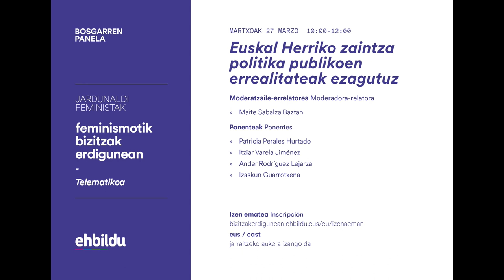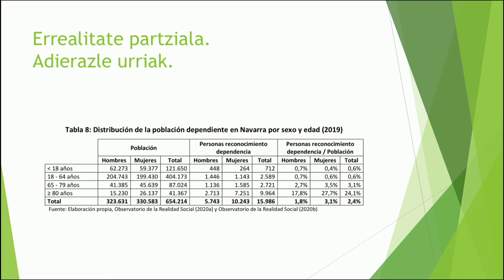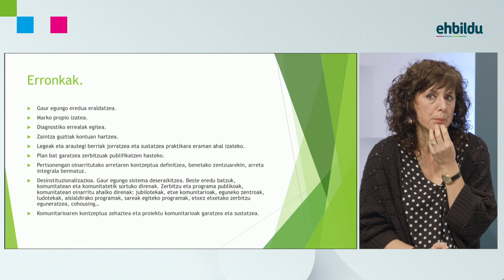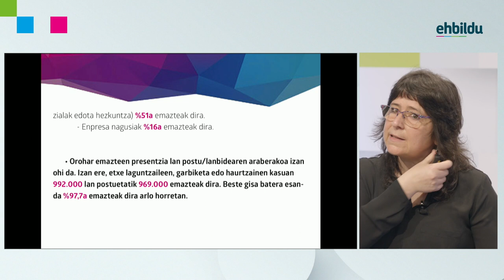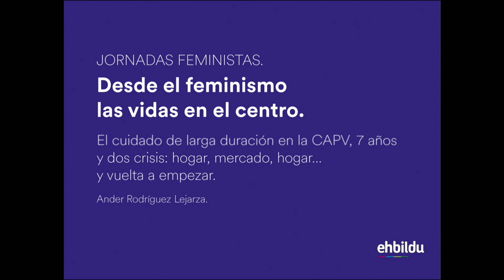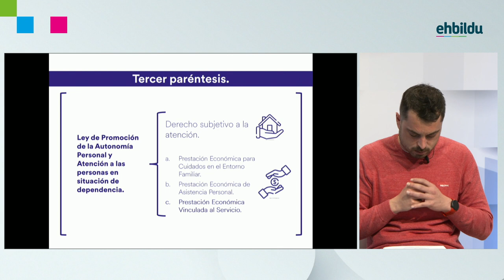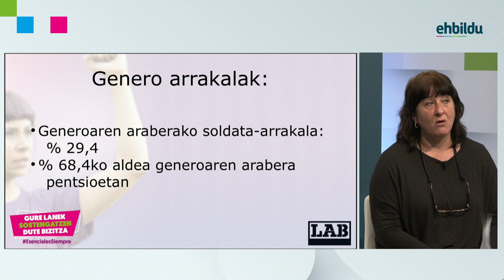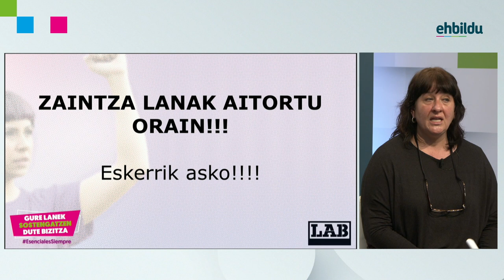Euskal Herriko zaintza politika publikoen errealitateak ezagutuz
Desde el feminismo las vidas en el centro